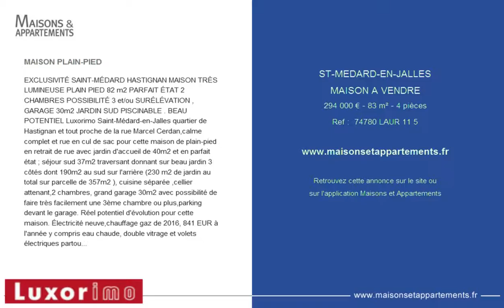ST-MEDARD-EN-JALLES - MAISON A VENDRE - 294 000 € - 83 m² - 4 pièces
Référence :  74780 LAUR 11 5

MAISON PLAIN-PIED
EXCLUSIVITÉ SAINT-MÉDARD HASTIGNAN MAISON TRÈS LUMINEUSE PLAIN PIED 82 m2 PARFAIT ÉTAT 2 CHAMBRES POSSIBILITÉ 3 et/ou SURÉLÉVATION , GARAGE 30m2 JARDIN SUD PISCINABLE . BEAU POTENTIEL Luxorimo Saint-Médard-en-Jalles quartier de Hastignan et tout proche de la rue Marcel Cerdan,calme complet et rue en cul de sac pour cette maison de plain-pied en retrait de rue avec jardin d'accueil de 40m2 et en parfait état ; séjour sud 37m2 traversant donnant sur beau jardin 3 côtés dont 190m2 au sud sur l'arrière (230 m2 de jardin au total sur parcelle de 357m2 ), cuisine séparée ,cellier attenant,2 chambres, grand garage 30m2 avec possibilité de faire très facilement une 3ème chambre ou plus,parking devant le garage. Réel potentiel d'évolution pour cette maison. Électricité neuve,chauffage gaz de 2016, 841 EUR à l'année y compris eau chaude, double vitrage et volets électriques partout. Maison située à 2/3 minutes des centre équestre UCPA de Saint-Médard,école maternelle Hastignan,école primaire Cérillan et collège Hastignan . Le Bus liane 3 à 750 m est direct Bordeaux centre en passant par Saint-Médard centre à 7 minutes,Le Haillan, Caudéran centre, parc bordelais lycée Grand-Lebrun et barrière Saint-Médard . Produit rare en exclusivité. Disponibilité : 1er septembre 2019 au plus tard ou avant. Réf 74780